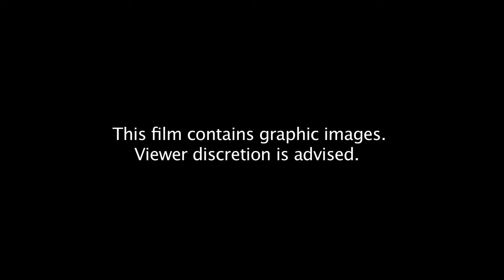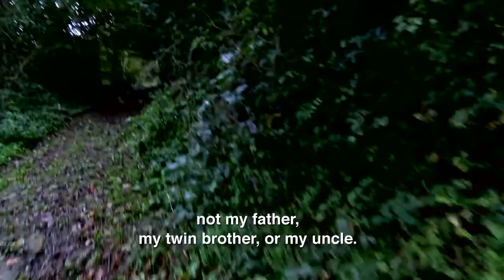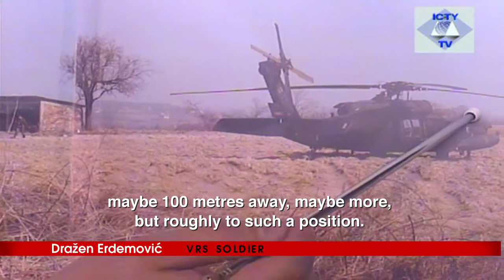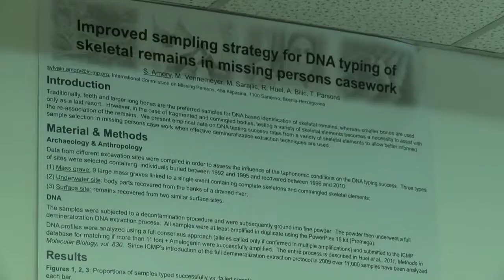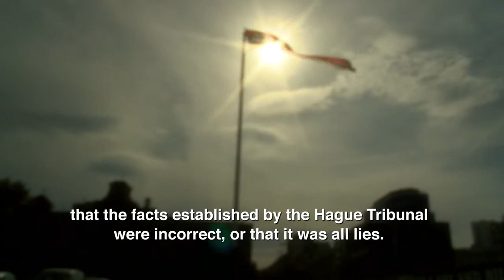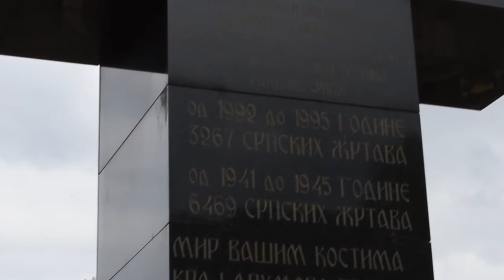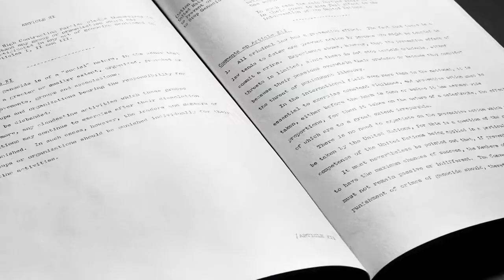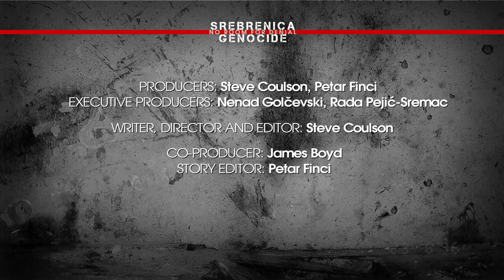Srebrenica Genocide: No Room For Denial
In July 1995, forces of the Army of the Republika Srpska, the VRS, invaded the town of Srebrenica, in eastern Bosnia and Herzegovina. In a few horrific days, more than 8,000 Bosnian Muslim boys and men were taken to places of detention, abused, tortured and then executed. As their bodies fell into mass graves, the machinery of denial of those crimes was set into motion.

The International Criminal Tribunal for the former Yugoslavia-commonly referred to as the ICTY, investigated, prosecuted and passed judgement on those crimes.

This film tells that story.